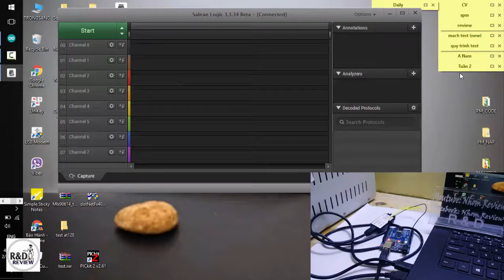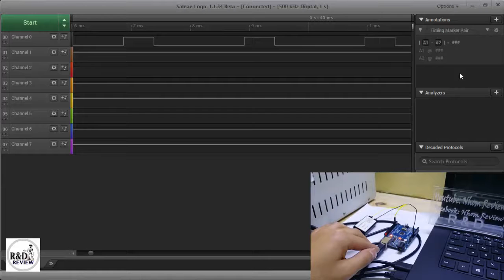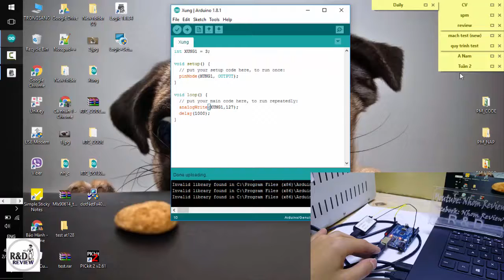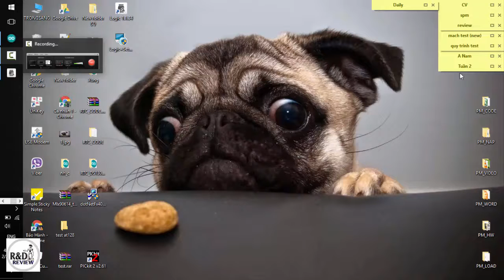Test_Bộ Đo Xung USB saleae| Nhóm Review | R&D NEW PRODUCTS